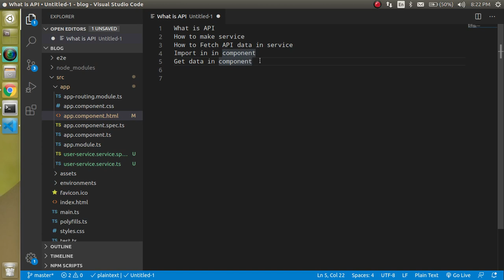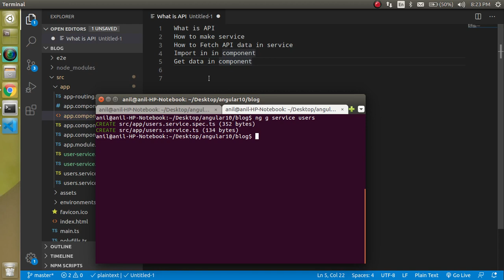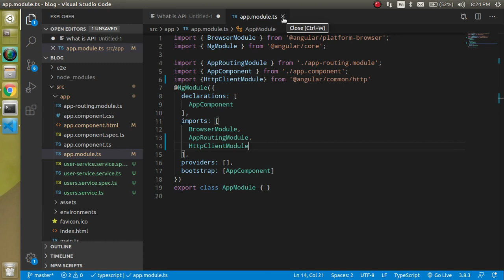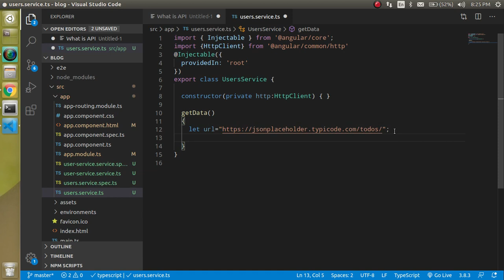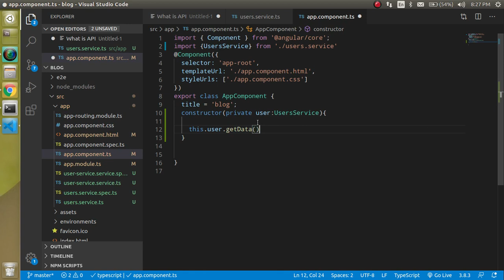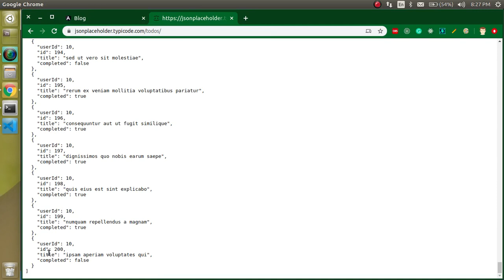Angular 10 tutorial #28 call API | HTTP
in this Angular 10 and angular 11 tutorial, what is api and how to call api in angular in the English language. This video is made by anil Sidhu

What is service in angular
How to make service
How to use service
Example